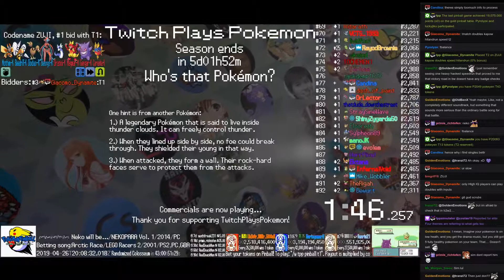Twitch Plays Pokémon Battle Revolution - Matches #152655 and #152656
#152655 [Blue: Kabuto (a-Physical), Shuckle (a-Sweeper), Walrein (a-Standard), Kricketot (a-Special)] vs [Red: Totodile (a-Physical), Altaria (a-Standard), Shellos West (a-West Special), Mudkip (a-Physical)]

15:08 : #152656 [Blue: Deoxys-K (KAPOW), Doduo-K (KAPOW), Beedrill-K (KAPOW), Mothim-K (KAPOW)] vs [Red: Dratini-K (KAPOW), Magmar-K (KAPOW), Gengar-K (KAPOW), Carvanha-K (KAPOW)]
Blue team won. Match duration: 50 seconds.